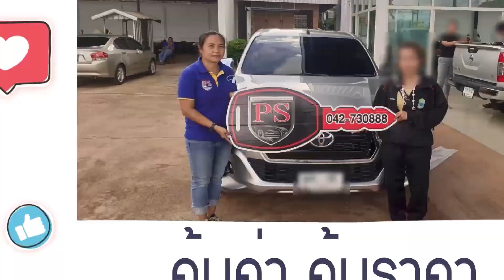ไปชม!! ภายใน HONDA Accord 2.0 EL (MY13) 14/A/T 2014